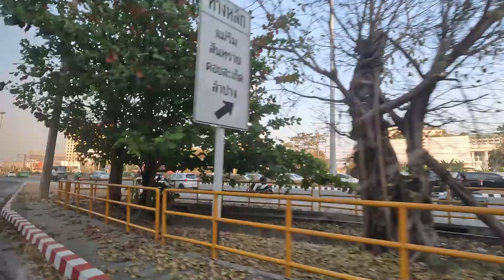Gossip of Travellers / ChiangMai, THAILAND / 4K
타일랜드 여행 중 버스 안 에서의 여행자들의 잡담입니다. 치앙마이 도심을 주행하며, 거리의 풍경과 음악을 함께했습니다/4K

This is the chatter of travellers on the bus during their trip to Thailand. Driving through Chiang Mai city, it has the scenery and music of the streets/4K